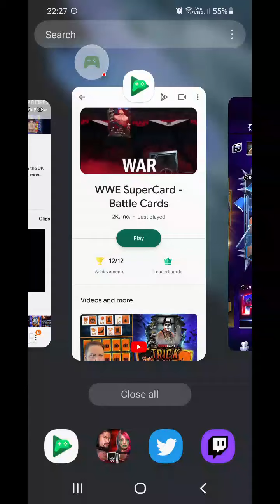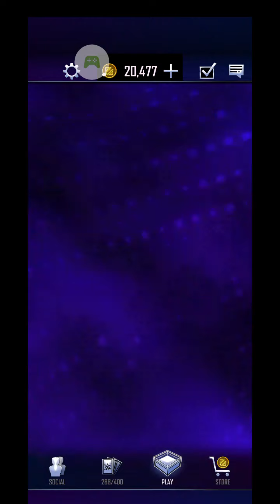WWE SuperCard next Superpass Giveaway announced and appreciate you all 👍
Appreciate all the follows and retweets on Twitch, Twitter and here really is awesome and hope you are enjoying the content, posts and giveaways

Twitch follow is free and my name on there is RobertSagarYT to be automatically entered into the next draw which ends Sunday evening and I will be live on there roughly 2pm UK time hopefully you come and chill out with me

Thanks again much love to you all and have a great weekend 👍